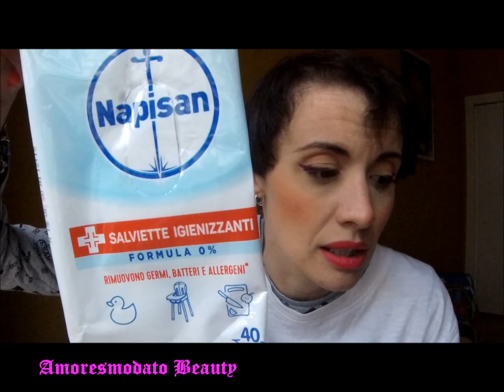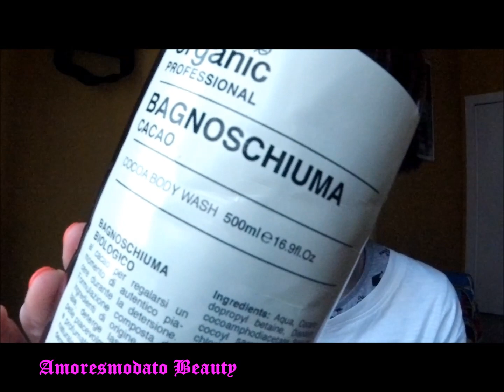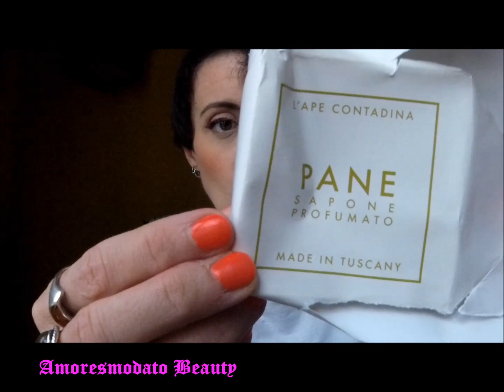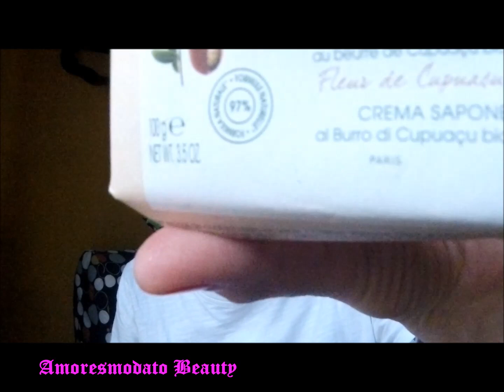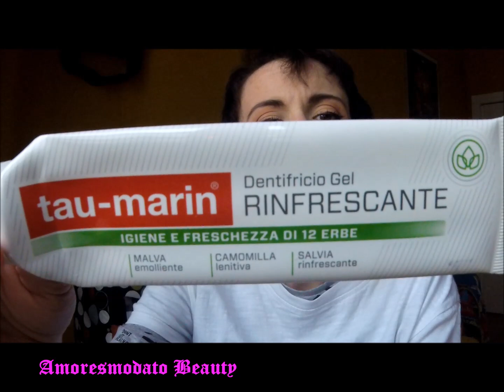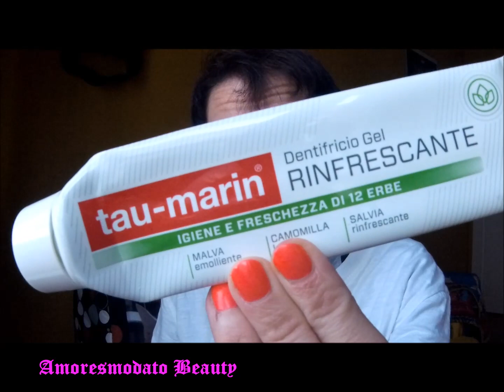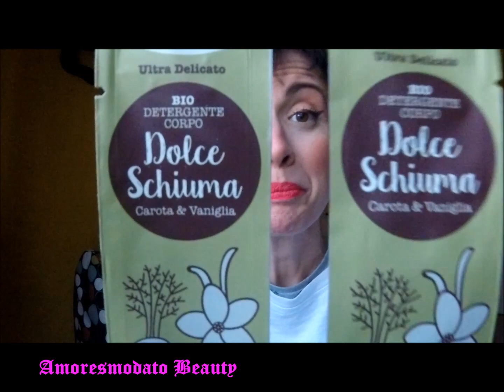EMPTIES: Prodotti finiti di Aprile 2021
Buon fine settimana miei cari!!!
Un abbraccio!!